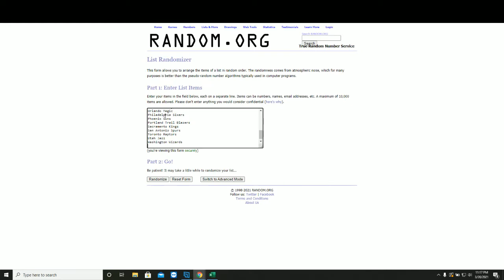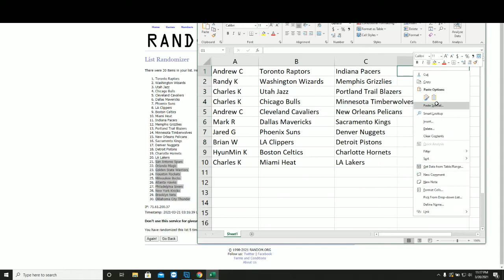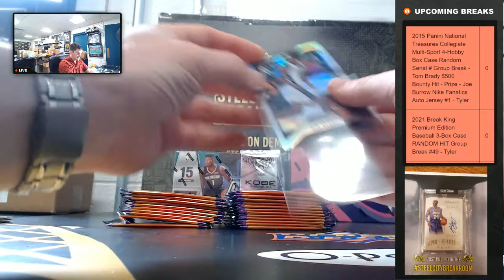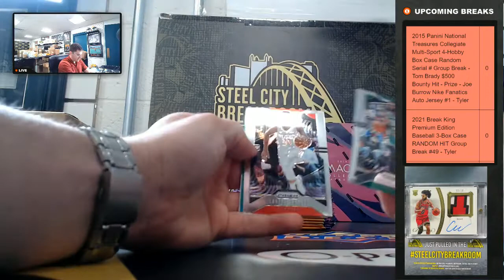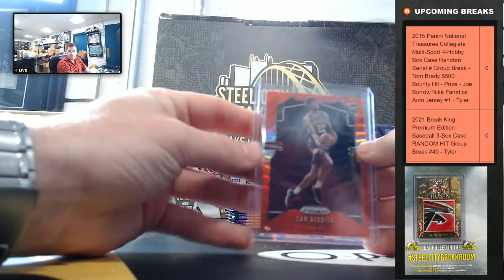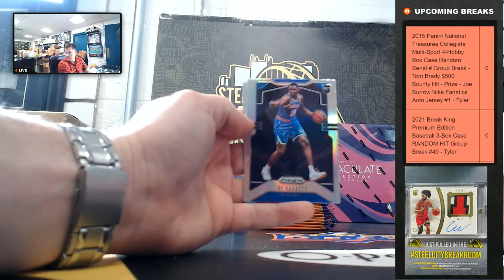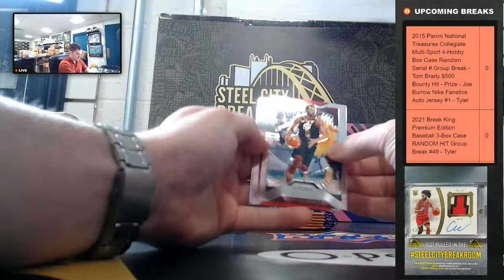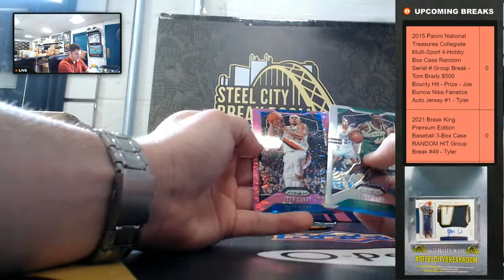2019-20 Panini Prizm Basketball 24 Pack Retail Box TRIPLE Random Team Group Break #18 - Tyler